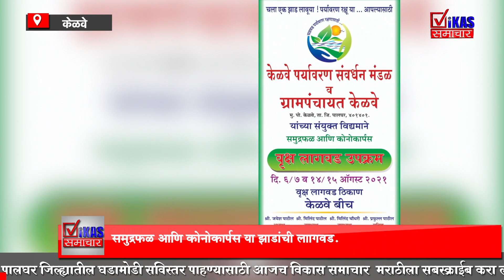लोकसहभागातून केळवे समुद्र किनारी लावली धूपप्रतिबंधक झाडे....